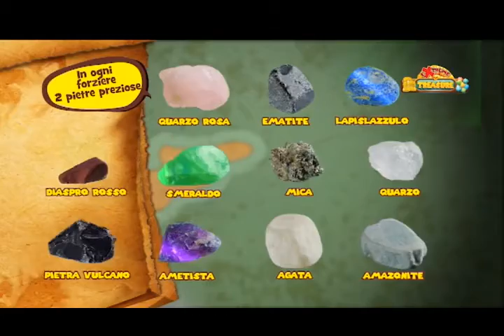Пиратско съкровище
Вземи картата
И поеми курс към неизвестното
В търсене на сандъка
С пиратски съкровища
Но внимавай
Пирати дебнат отвсякъде
Вземи стария пиратски сандък
Потопи го във вода
и открий съкровищата вътре
2 красиви и блестящи
скъпоценни камъни
или пиратски златни монети
Пирати и техните съкровища
Само от чипо тойс